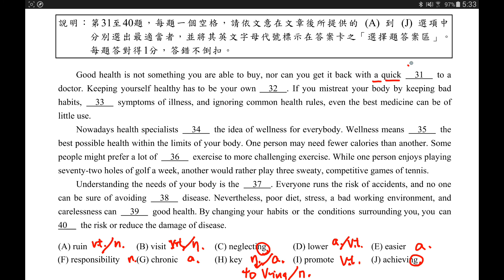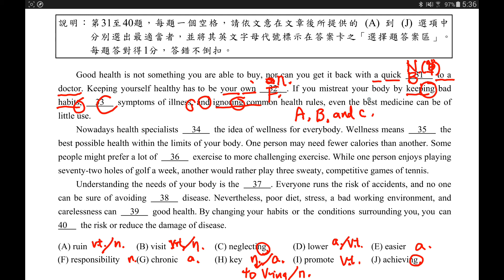95年學測文意選填